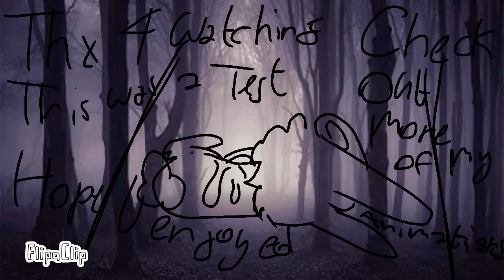Pusher meme //Animal Creepypata 10 FPS//